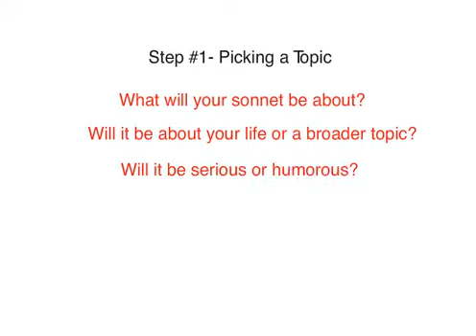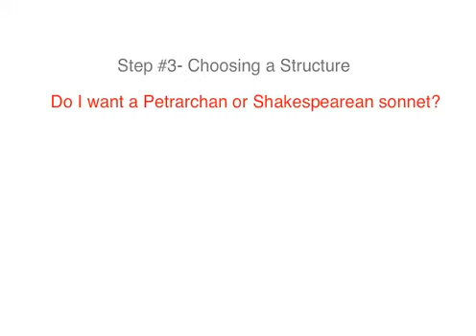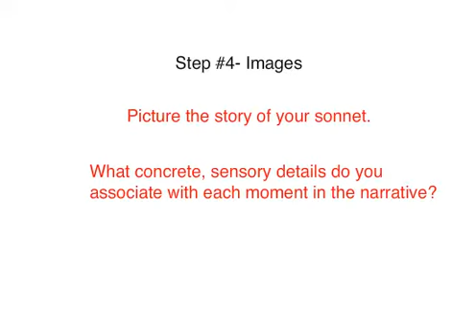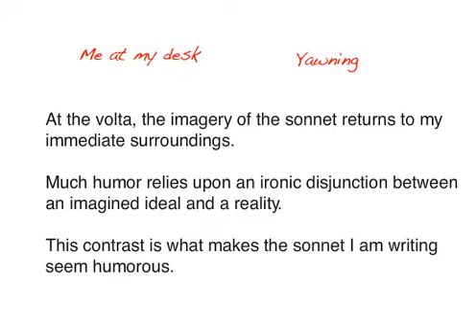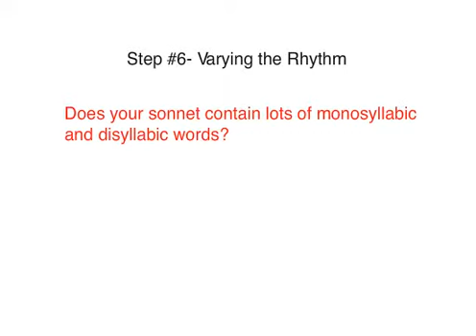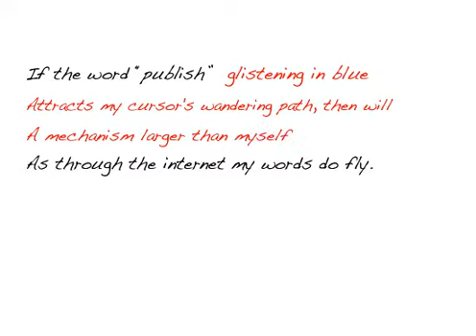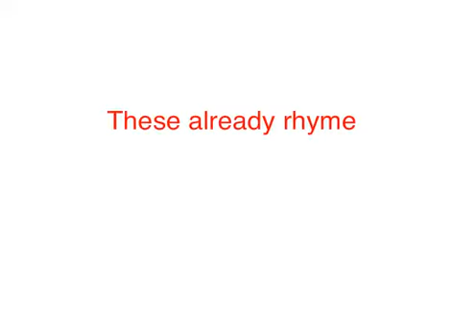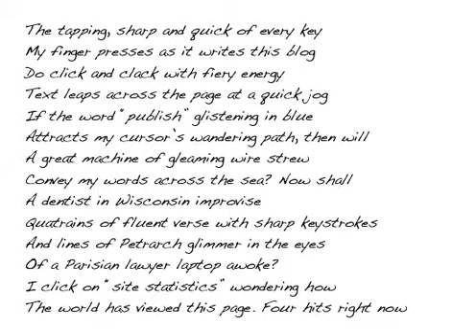How Do I Write a Sonnet?